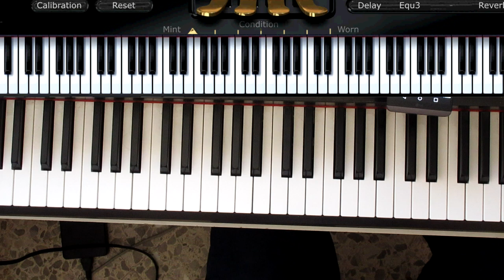Si tu no vuelves chetes y amaral piano tutorial